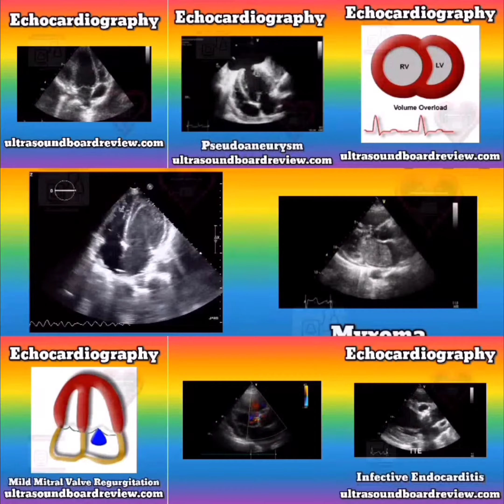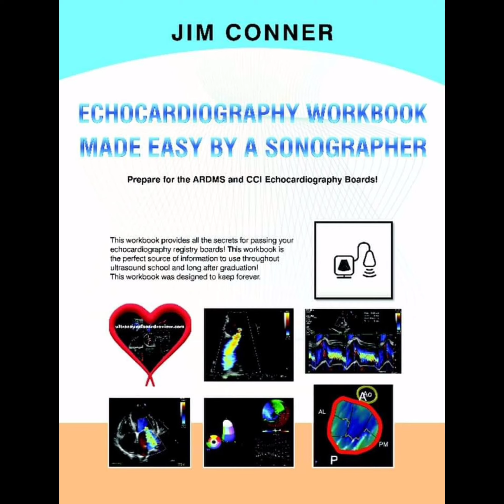Left Atrial Thrombus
You can purchase our echocardiography workbook on our website, amazon.com or barnesandnoble.com.